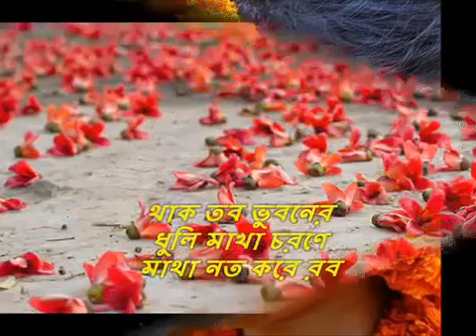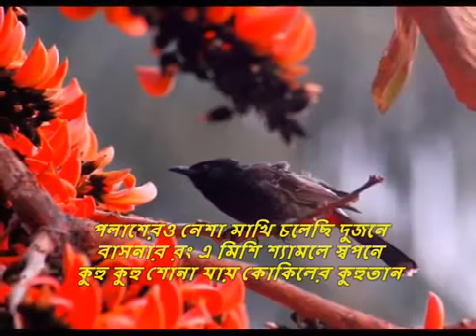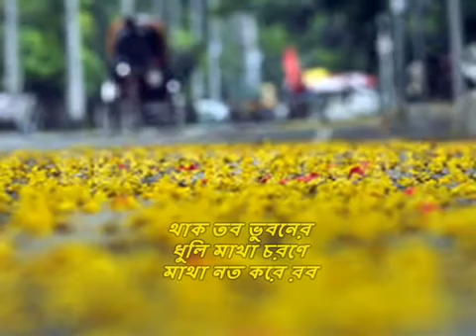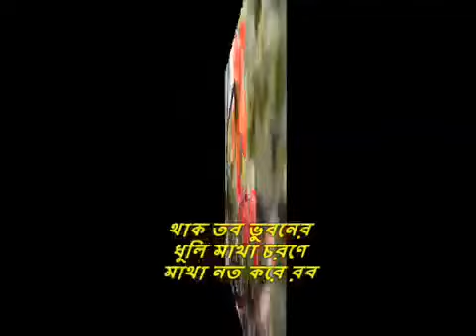Bawshonto Eshe Geche Lyrical ।। Female Cover ।। Lagnajita Chakraborty ।। PCEPL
Song : Bawshonto Eshe Geche (Female)
Movie : Chotushkone
Singer : Lagnajita Chakraborty
Music Director : Anupam Roy
Lyricist : Anupam Roy

Help us to contribute some amount & get a best experience of Musical Journey.

🔻Search Pranit Creation on Google Maps.

©️Reserved by Pranit Creation Entertainment Private Limited Company